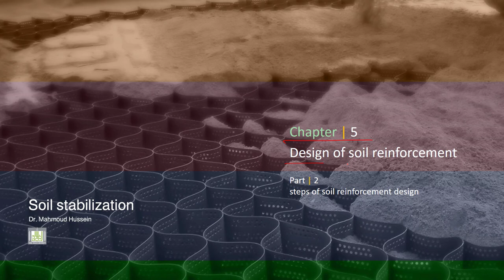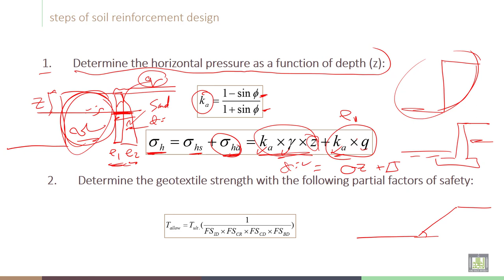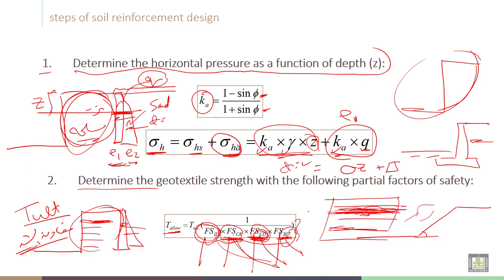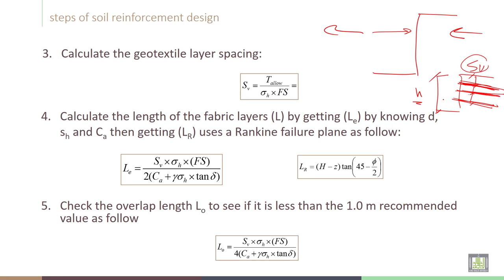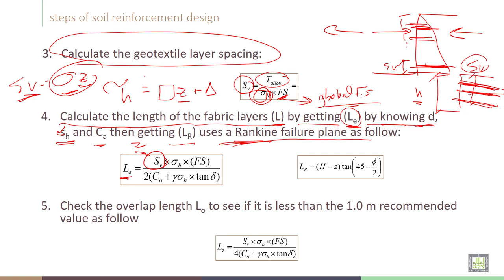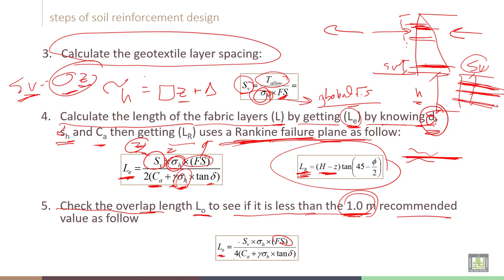Soil Stabilization | C5-L2 | Steps of soil reinforcement design - 1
Chapter 5 :  Design of soil reinforcement
Lecture 2  : Steps of soil reinforcement design - 1
Illustrate  steps of soil reinforcement design